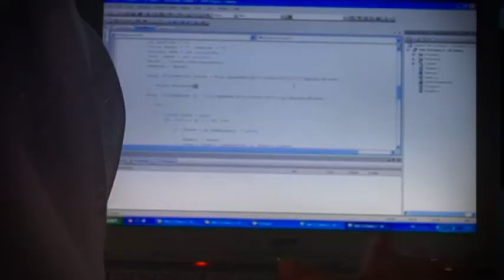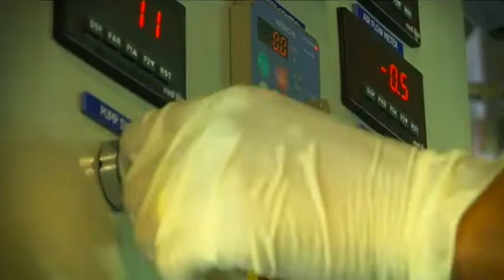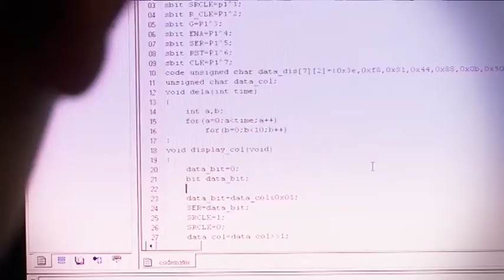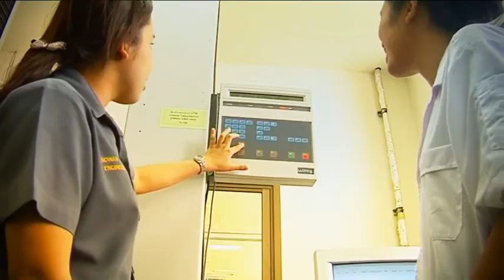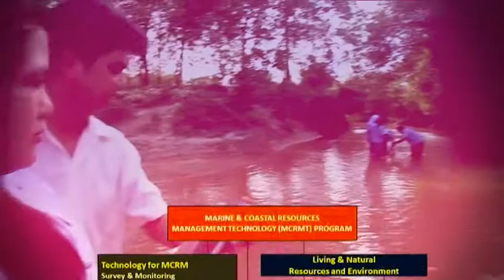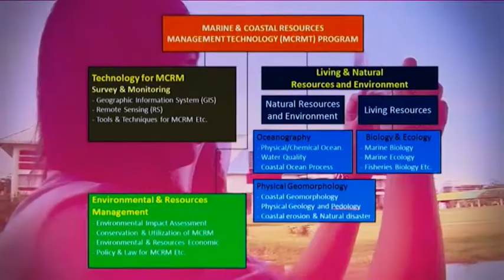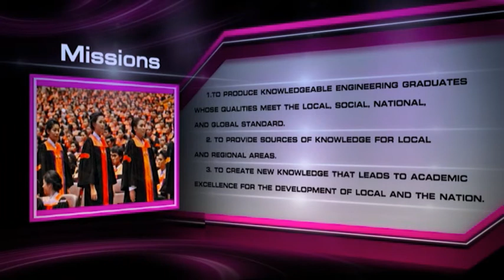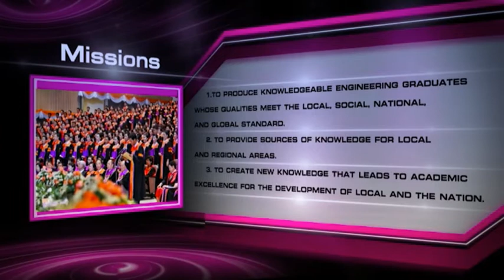วิศวกรรมศาสตร์ ม.วลัยลักษณ์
วีดีทัศน์แนะนำคณะวิศวกรรมศาสตร์ มหาวิทยาลัยวลัยลักษณ์ จังหวัดนครศรีธรรมราช เวอร์ชั่น อังกฤษ ผลิตโดย นคราเอ็นเตอร์เทนเมนท์ สนใจติดต่อ โทร.086-684-1530